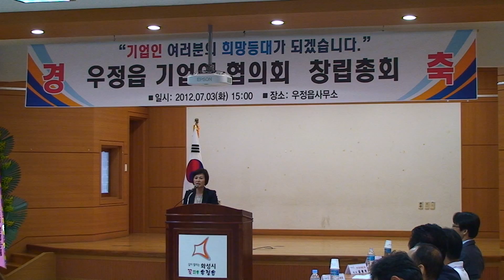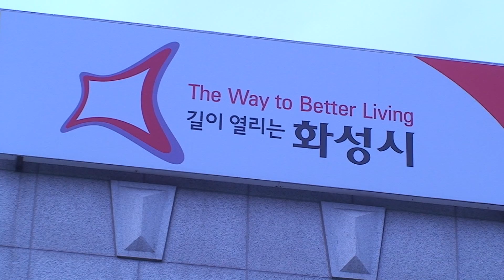우정읍 기업인협의회 창립총회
7월 3일 오후 3시경 우정읍사무소에서 우정읍 기업인협의회 창립총회가 열렸습니다.

우정읍기업인협의회는 화성시 우정읍 기업인들의 권익대변, 회원기업간의 산업정보교환, 기술협력 및 지역발전에 기여하는 동시에 회원상호간 공동이익과 친목도모를 목적으로 출범했으며, 우정읍에 위치한 100여개의 기업이 가입해있습니다.

이 날 총회엔 26개의 기업 대표가 참석했으며, 홍사승 우정읍장의 축사로 시작한 총회에선 임원선출과 회칙 결정 등이 이뤄졌고, 초대회장으로 선임된 이기덕 사장은 기업활성화와 지역발전을 이루며 신나는 기업활동을 할 수 있도록 힘쓰겠다며 끝없는 관심과 사랑을 부탁했습니다.

이어진 창립기념식에는 하만용 시의장, 김정주 시의원, 남기현 경제산업국장, 정용득 상공회의소 사무처장, 화성시 기업인 연합회 조명순 부회장, 이순철 도시공사 이사장 등이 참석해 자리를 빛내주었습니다.

하만용 시의장 등은 축사를 통해 '지역의 오랜 숙원사업이 이루어 진 것을 축하하고, 기업이 잘되는 길은 지역과 함께 발전할 때' 라며, 지역주민과의 화합을 강조하고, 기업인 민원 해결에 앞장서는 등 지역과 기업이 상생·발전하도록 함께 힘쓰겠다며 우정읍 기업인 협의회가 화성시의 기업인 협의회 중 가장 으뜸이 되길 바란다고 말했습니다.

이처럼 우정읍 기업인 협의회 창립으로 우정읍의 기업발전과 지역사회 활성화가 이루어 질 것으로 보입니다.